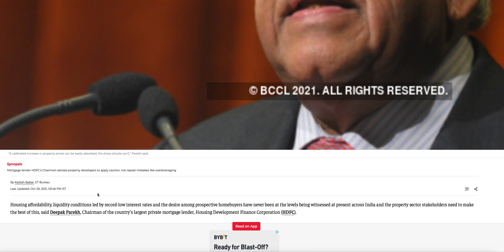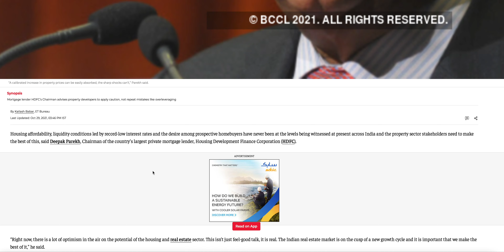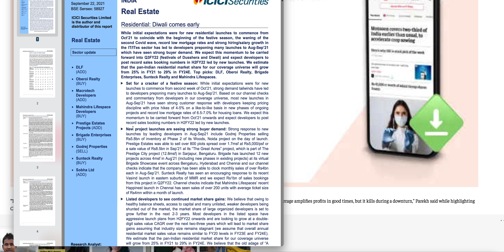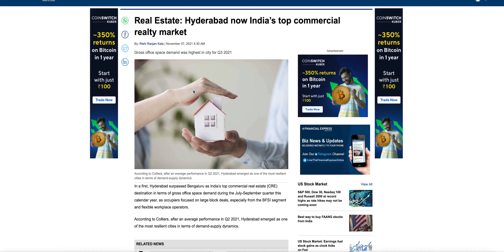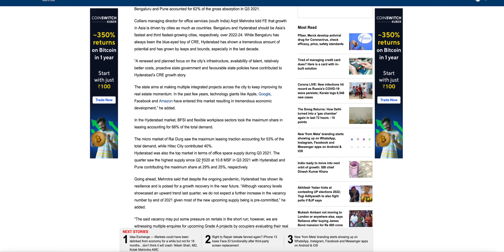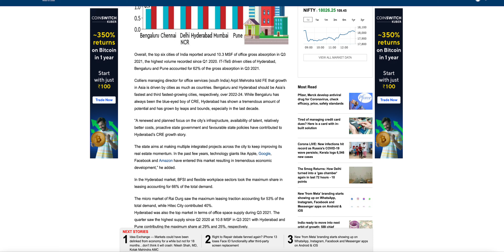DeepakParekh Mortgage lender HDFC’s Chairman speaks about India RealEstate Market#HYDERABAD RE